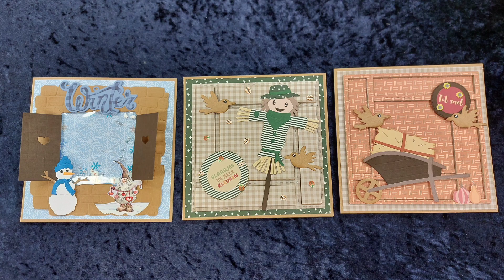demodag bij do it creatief in Elst.